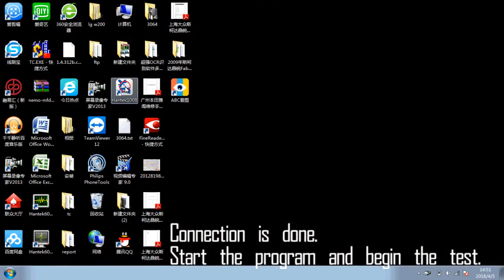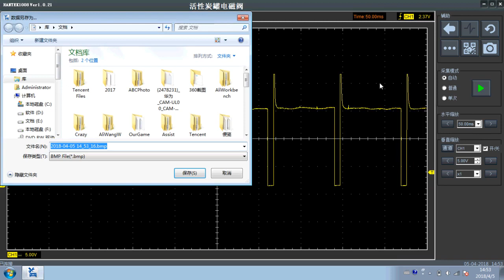Hantek1008C Car diagnostic instrument-oscilloscope Car testing-Activated carbon tube solenoid valve